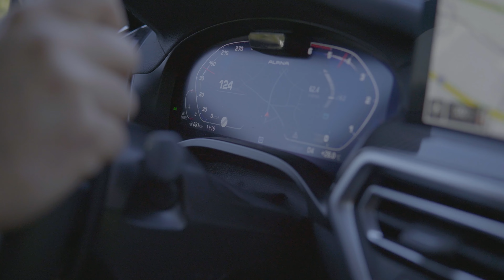BMW Alpina XD4 2022 - Wir schauen mal genauer hin! | Prior Design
BMW Alpina XD4 2022 - Für uns einer der ersten Alpina Modelle und wir schauen uns den Wagen mal an!
Was sagt ihr generell zu den Alpina Modellen?

Unser Equipment ­

Anfragen ­

▪️ Rubbertskath 13
▪️ 46539 Dinslaken

▪️ Carl-Friedrich-Gauss-Str. 64
▪️ 47475 Kamp-Lintfort